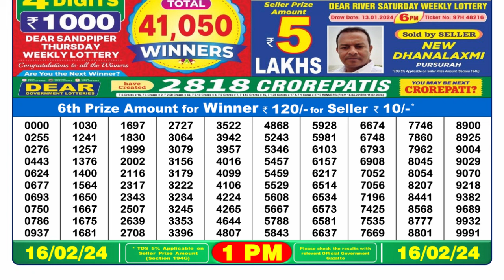Dear Lottery Sambad 1pm today 16.02.24 Nagaland State Lottery Result